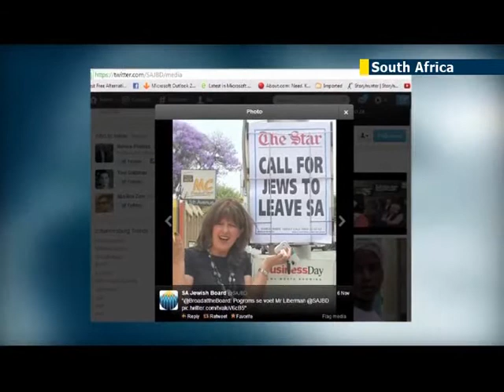No looming pogrom in South Africa: Jewish community plays down concerns over anti-Israeli stance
"Pogroms se voet!" Or in international English, "Pogroms -- not a chance!" This is how the South African Jewish Board of Deputies reacted on Twitter after warnings that a Jewish genocide is looming in the country.